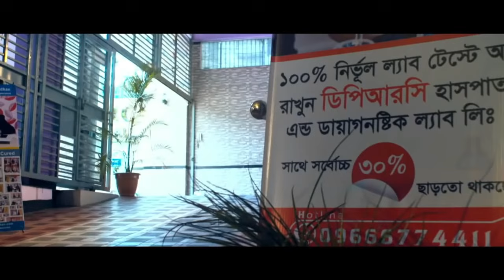ডিপিআরসিতে এসে দীর্ঘ দিনের হাটু ও ঘাড় ব্যথার রোগী সুস্থ | DPRC | DPRC Hospital | Knee Pain | PID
✺আমাদের  এর ঠিকানাঃ-
DPRC
12/1 Ring Road, shyamoli Dhaka-1207, Bangladesh.
(ডিপিআরসি , 12/1  রিং রোড শ্যামলি ঢাকা-১২০৭ বাংলাদেশ)